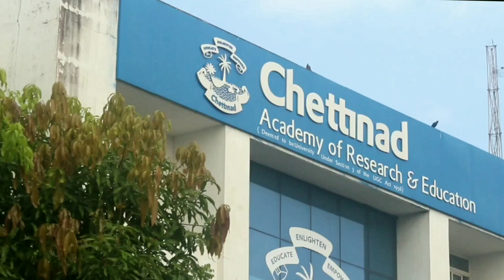fitness@CARE - Fit India initiative at Chettinad Academy of Research and Education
Get Fit with CARE! Join Us for the Fit India Initiative at Chettinad Academy of Research and Education (CARE).

Discover the fitness journey at CARE as we welcome the Fit India initiative. In simple words, we're all about staying active, healthy, and having fun! Watch the video to see how we're making fitness a lifestyle at CARE.